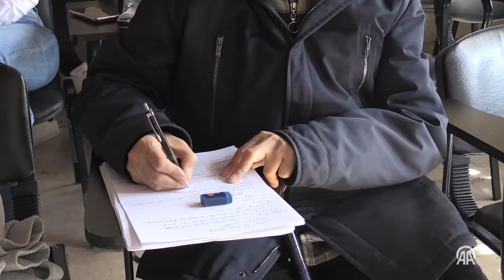Üniversiteden mezun olmak için 70 yaşında İngilizce öğreniyor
Nevşehir'de yaşayan Metin Yıldız, Anadolu Üniversitesi Açıköğretim Fakültesi Sosyal Bilimler Bölümü'nde kaldığı tek ders İngilizceyi verebilmek için kursa gidiyor